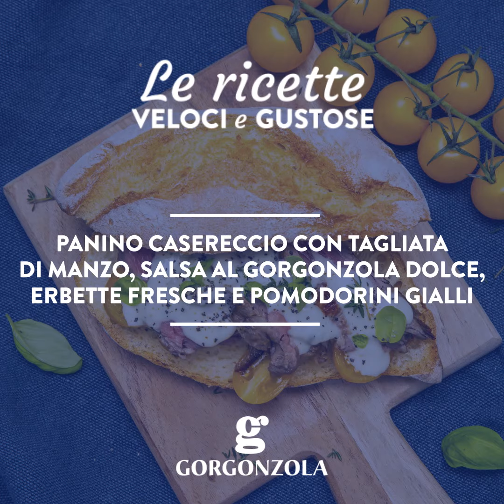Panino con pane casereccio con tagliata di manzo e salsa al Gorgonzola DOP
Panino con pane casereccio con tagliata di manzo, salsa al Gorgonzola DOP dolce, erbette fresche e pomodorini gialli

8 fette di pane casereccio
400 gr di carne per tagliata
300 gr di Gorgonzola DOP
1 bicchiere di panna fresca
15 pomodorini gialli
Erbette fresche
Olio evo
Sale maldon
Pepe nero

Iniziate con la preparazione della salsa al Gorgonzola DOP. In un pentolino scaldate il Gorgonzola DOP con la panna liquida. Fate cuocere a fuoco dolce finché non otterrete un composto denso. Aggiustate di pepe e tenete da parte.
Scaldate una padella antiaderente con un filo dolio evo fate cuocere la la carne per 2 minuti per lato. Aggiustate di sale e pepe. Trasferitela su un tagliere tagliatela a fette non troppo sottili.
Iniziate a comporre il panino. Adagiate una fetta di pane tostato su un piatto, unite sopra i pomodorini gialli tagliati, la tagliata di carne ed irrorate con la salsa al Gorgonzola DOP. Guarnite con delle erbe fresche e chiudete il panino con un’altra fetta di pane.